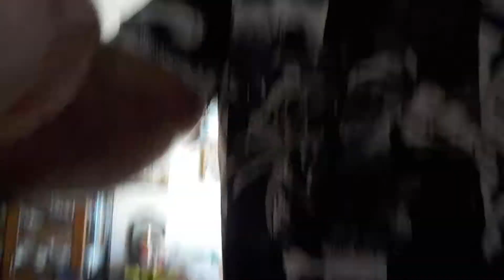Got Lucky ,Check it out.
Oysters or good , Wow
They are $55 a Bag , If you want to Buy one let me know and I can open them for you.